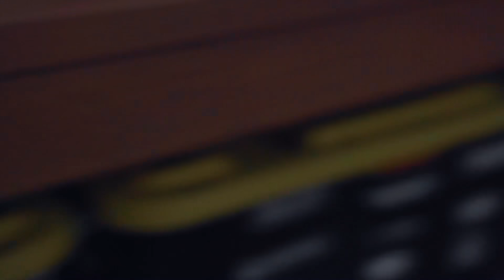FIRST RIDE - KTM 300XC Slovakia Build!!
Hey guys, we are finally going to take our 2 stroke dirt bike build 2012 KTM 300XC Slovakia for a first ride. We teamed up with Mark Tilley from  @Dirtbike Magazine  to bring you the review from two different angles. Let us know your thoughts!! Cheers!

things I use and recommend:
my air filter care
my engine oil 2stroke/4stroke
my hour meter
my body armor
my knee guards
my boots
my handguards
my armpump solution
my camera lens
my camera

2 stroke dirt bike build first ride ktm 300xc build